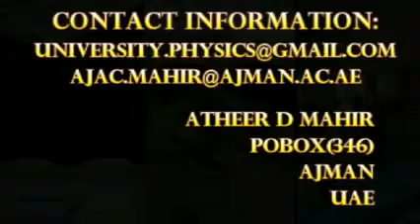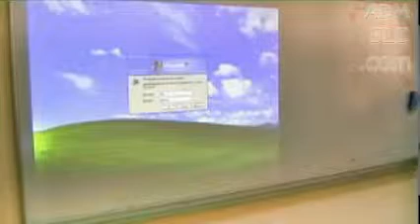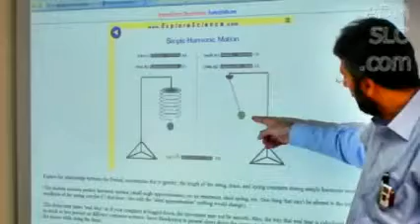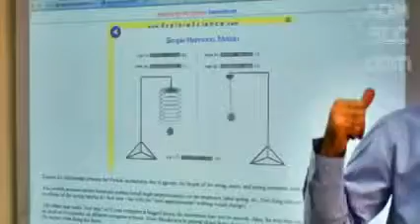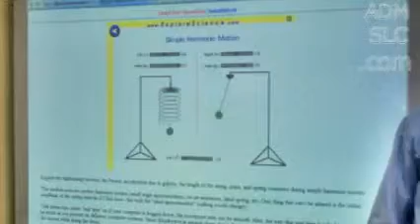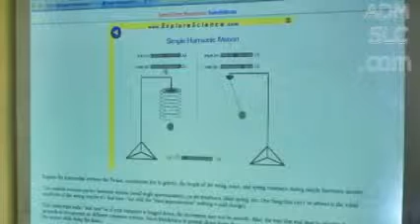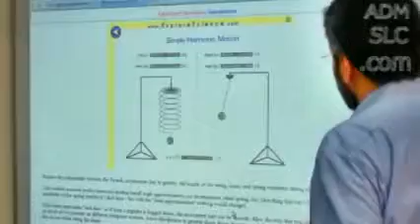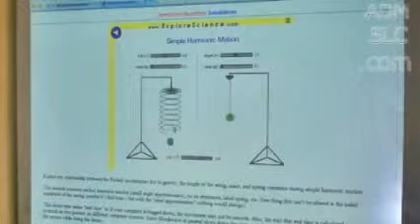Virtual Lab and Google sketch up part 1/2 by Atheer Dawood Mahir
Many thanks to my students in education computer engineering faculties for their kindness (Ajman University of science and technology)

Special Thanks to:
-Rana Hikmat M Ameen
-Reham Adel Aljoboori
-Karam Abdul kareem
-Moza Saeed Alaleeli
-Sura Dawood Mahir
-Mariam Humaid AlAli
-Esraa Ahmed Mustafa
-Fatema Aboodian
-Shikha Abdulla Sarhan
-Esraa Alreemawi
-Badrya AlMeqbali
-Fatema Mahmood
-Ahmed AlKhateeb
-Kholood Al-Shamsi
-Hessa Yousef AlSaeedi
For their suggestions and support

-Al-Sheikh Prof. Dr. Walter H. G. Lewin: MIT professor of Physics
-Prof. Dr. Hameed Mejwel Alneemi
-Yahya Hamza Thanoon: Afaq Al-Mustaqbal Company  Dubai  UAE
For their great support

I thank also:
-Prof. Dr. Saeed Abdullah Salman
-Prof. Dr. Helmi Al-Shaer
-Prof. Dr. Mustafa Ahmed Salman
-Prof. Dr. Feher Hayati
-Prof. Dr. Mahmoud Abo Alne'aj
-Prof. Dr. Omer Aatef
-Prof. Dr. AbdulAziz Safi AlJeel